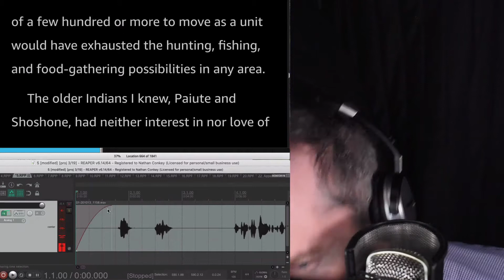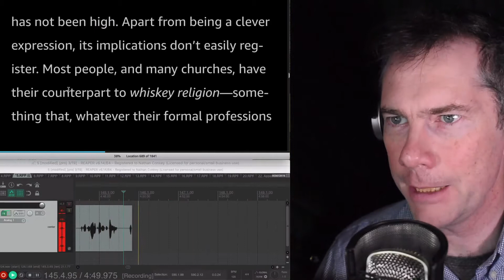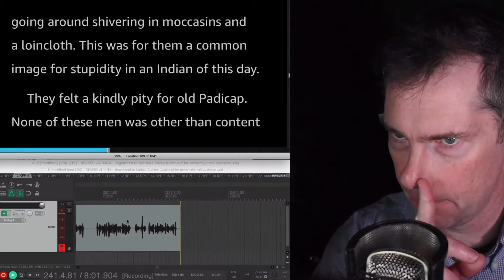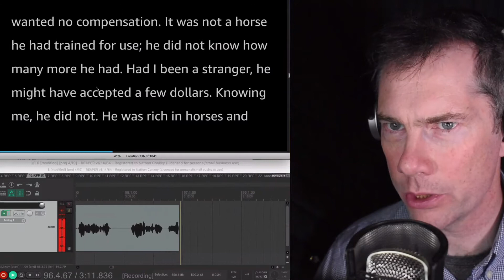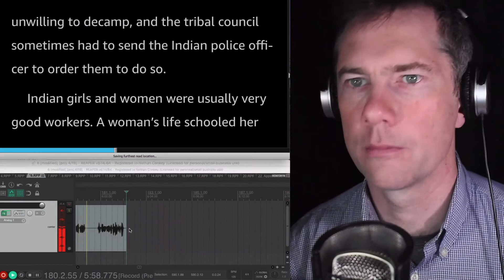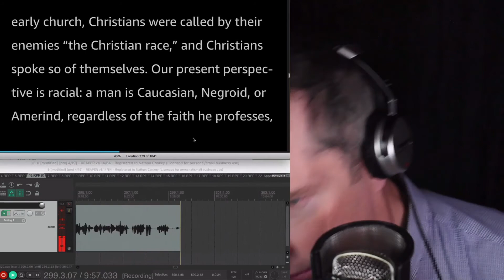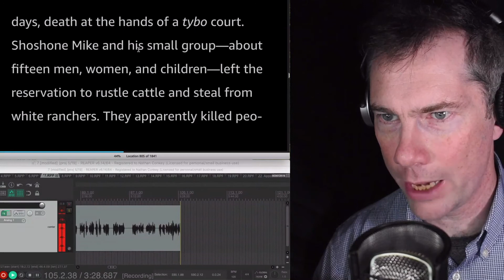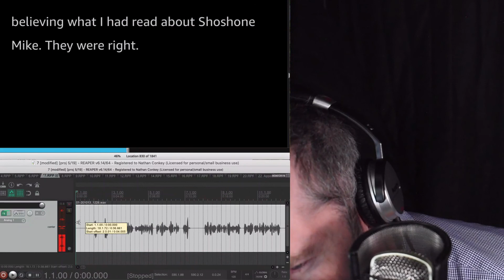The American Indian, by R.J. Rushdoony, Part 4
The fourth part of The American Indian, A Standing Indictment Against Christianity and Statism in America, by R.J. Rushdoony